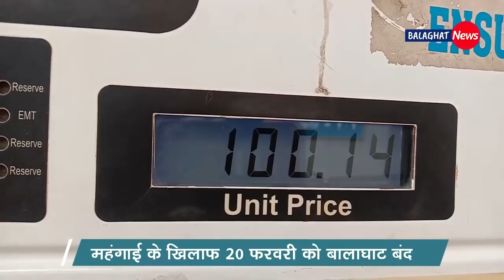बालाघाट बुलेटिन/ 19 फरवरी 2021 की 5 प्रमुख ख़बरे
Report- बालाघाट बुलेटिन/ 19 फरवरी 2021 की 5 प्रमुख ख़बरे